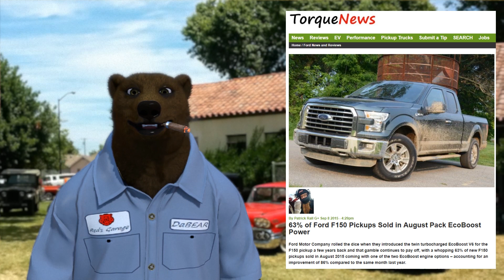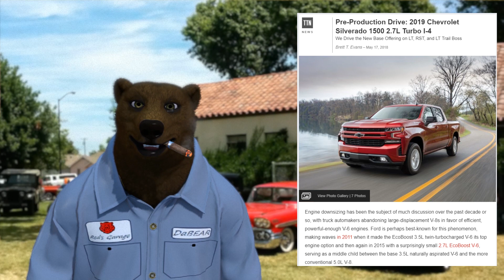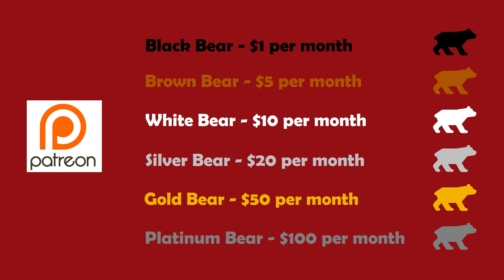Will GM kill the Silverado V8?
Will GM kill the Silverado V8? - Will 4/gallon gas be the end of the GM V8?  Over half of Ford sales are 6 cyl EcoBoost motos.